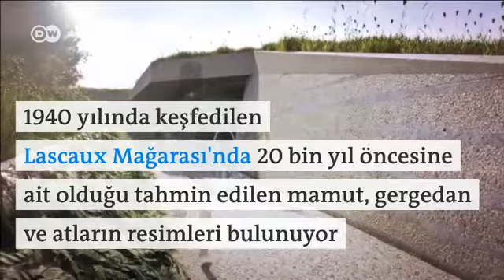Lascaux Mağarası yeniden yapıldı - DW Türkçe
Bir grup arkeolog Fransa'nın Dordogne bölgesindeki ünlü Lascaux Mağarası'nın bire bir kopyasını yaptı.